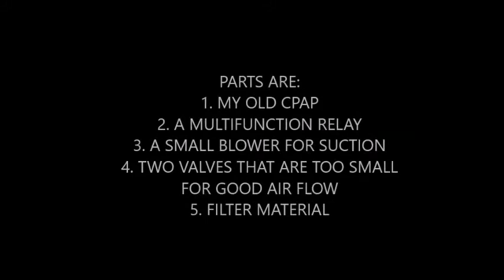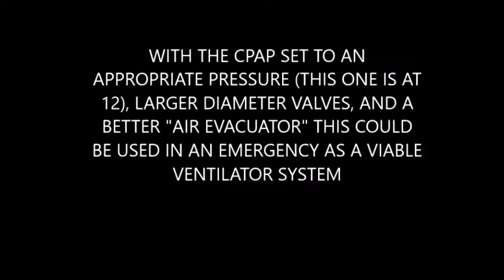THE EXPERIMENT 2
a short look at making a ventilator using a CPAP device. . .just a crude experiment that appears to hold promis